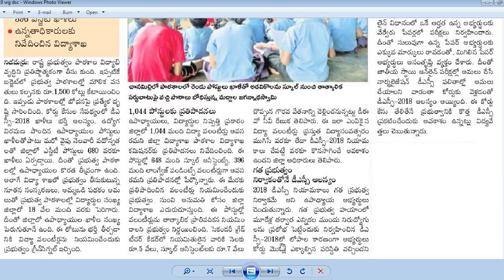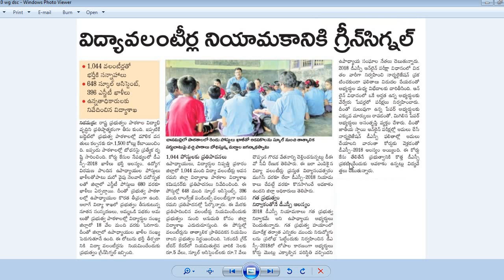DSC-18|విద్యా వాలంటీర్ల నియామకానికి గ్రీన్ సిగ్నల్|ఈ డీఎస్సీ తేలితేనే కొత్తడీఎస్సీ ప్రకటించే అవకాశం